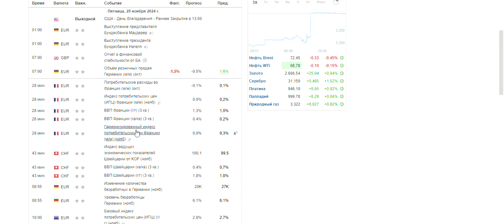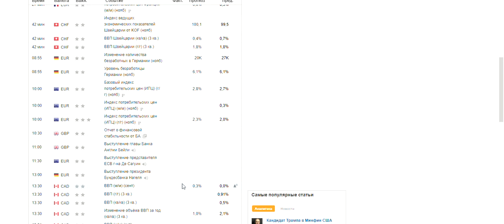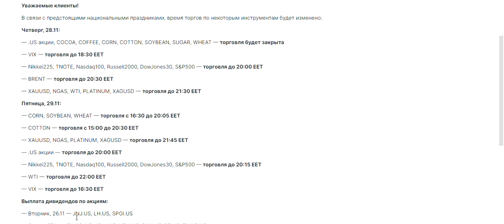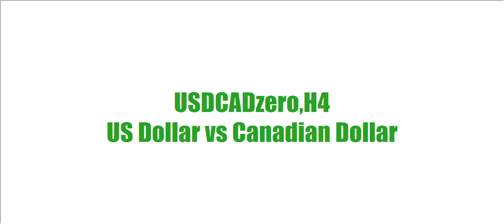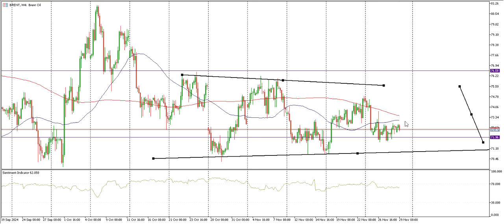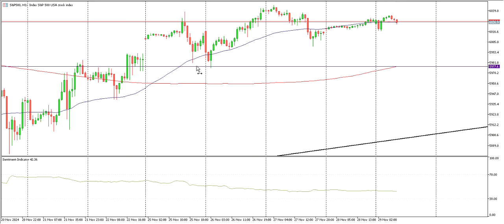Прогноз по XAU/USD и USD/CAD | AMarkets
В этом видео мы анализируем текущую ситуацию на рынке и даем прогноз по валютным парам XAU/USD (золото/доллар США) и USD/CAD (доллар США/канадский доллар). Узнайте, чего ожидать от этих активов в ближайшее время!